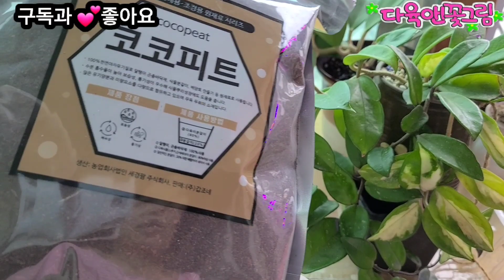호야 분갈이 코코피트로 키우기